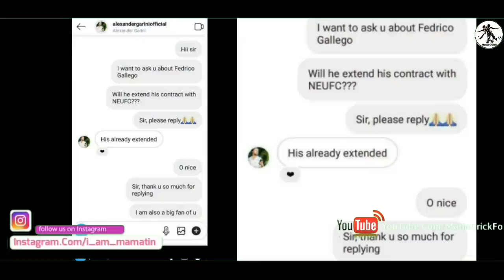FB Talk: MCFC's New😱Transfer Updates | Foreign Rules And🤔Indian Origin Players Rules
In This Video I Will Tell You About MCFC's New💥Transfer Updates | Foreign Rules And🤔Indian Origin Players Rules | Gallego Contract✅Extension | 2020-21 Football Transfer News More News.Please Watch The And Subscribe For More.

If You Find Any Copyrighted Items In My Videos Then Contact Me On This Email Address I Will Remove That Part Or Particular Video🙏🙏Please Please Contact Me.I Create This Channel By Facing So Many Difficult And Hard Work Please🙏🙏Thank You..